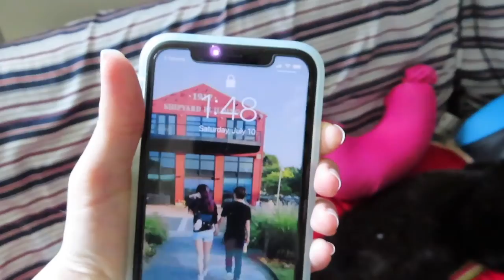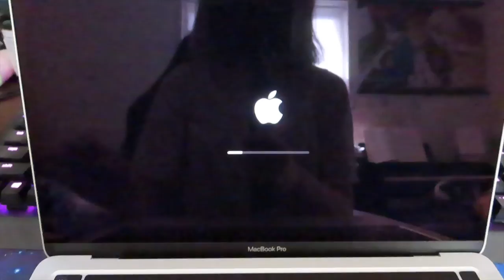[vlog] first ever vlog! new laptop + new hair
Hiiiiii! Here's to the new year of 2022 and first ever vlog!

❧ EXPAND ❧

♥ vlog in a nutshell ♥
short hair cut
went out to eat
came back with a new laptop
new hair colour